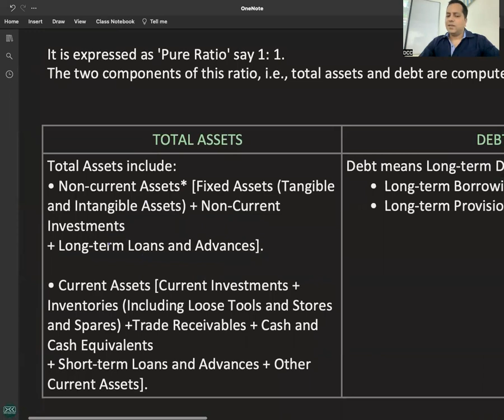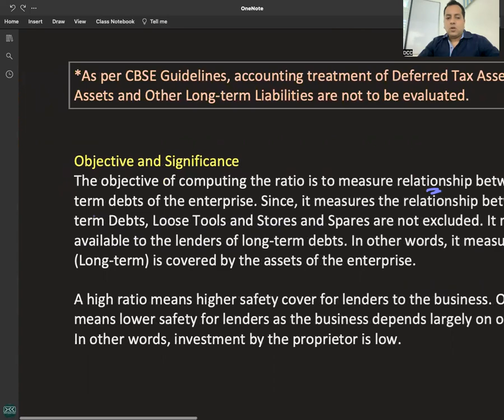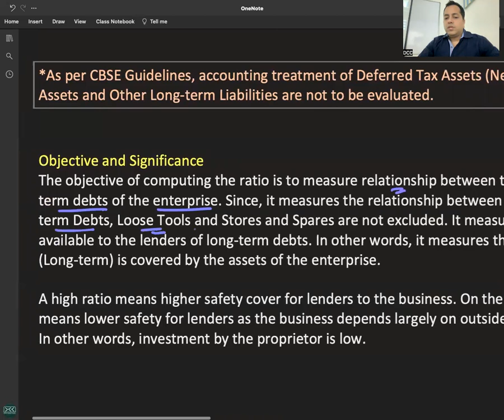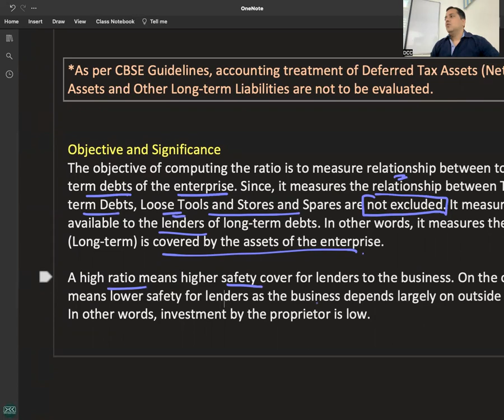C 5 - R 6 - TOTAL ASSETS TO DEBT RATIO